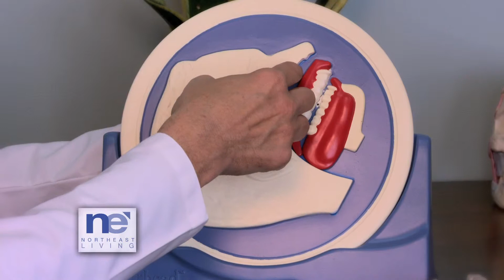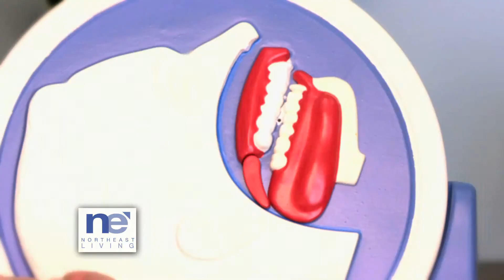Northeast Living - Sofferman Sleep Solutions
At Sofferman Sleep & TMJ Solutions our mission is to treat our patients with the most effective and thoughtful individualized therapy. Our goal is to provide the same level of care that we would provide to our own families. We take the time to listen, diagnose carefully, and explain so each patient understands his or her particular condition and treatment. For us the needs of the patient always come first. We are caring, kind and understanding in treating each patient as an individual with the highest degree of integrity and compassion.

Host: Maggie Slysz
Shot & Edited by Tony Colapietro